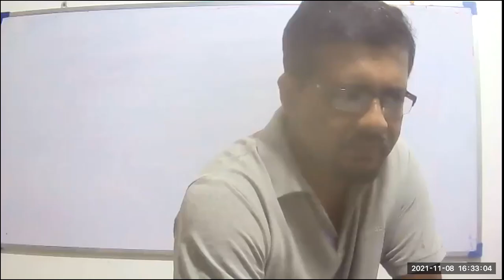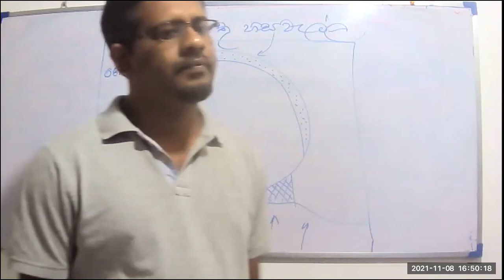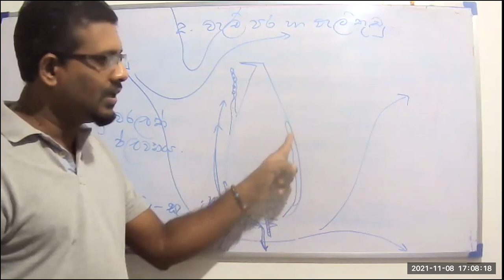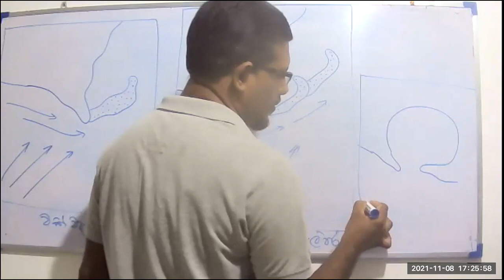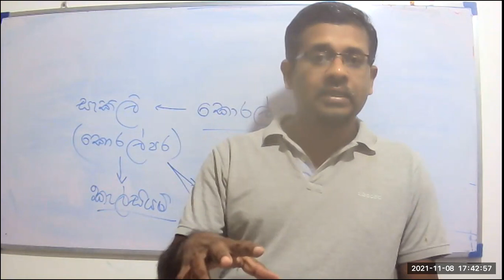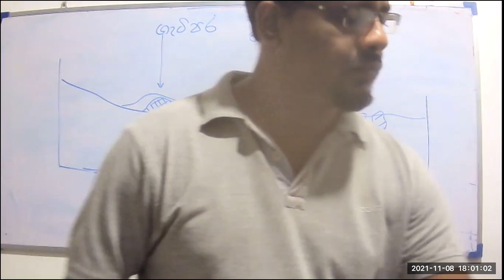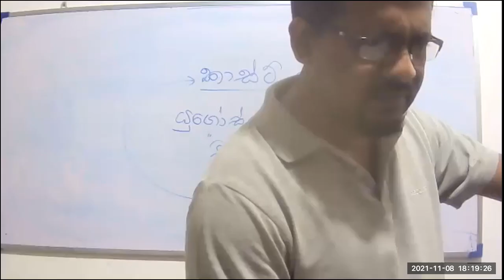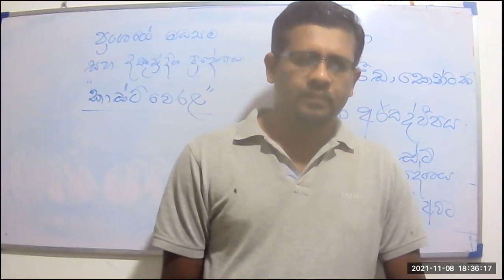වෙරළ නිධිසාදිත භූලක්ෂණ